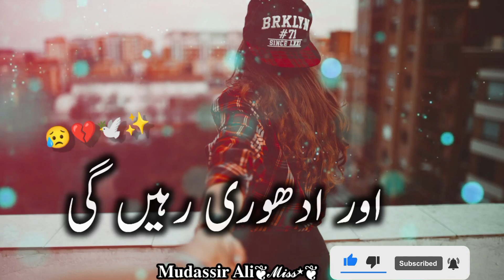Adhuri Mohabbat💔Story No.25